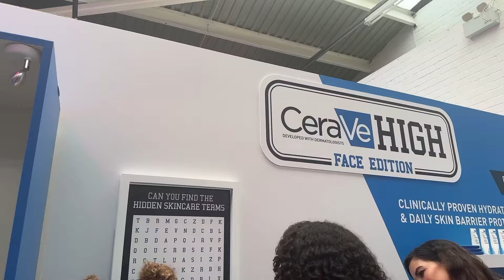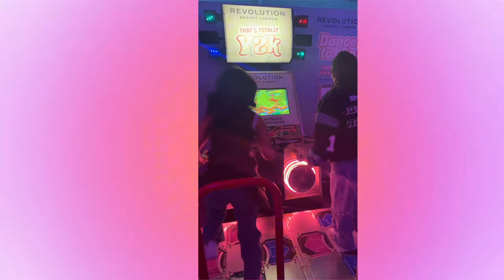SUPERDRUG’S 60TH BIRTHDAY EVENT || LAYLA ELENI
SUPERDRUG EVENT VLOG ♡

MUSIC CREDITS

Let me know what other videos you want to see in the upcoming videos ♡

Love u all xxxx